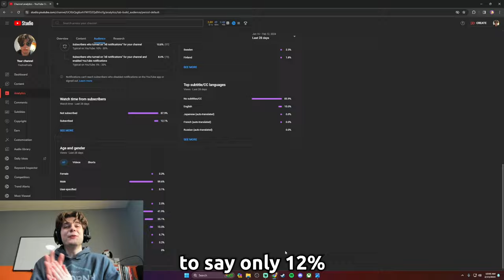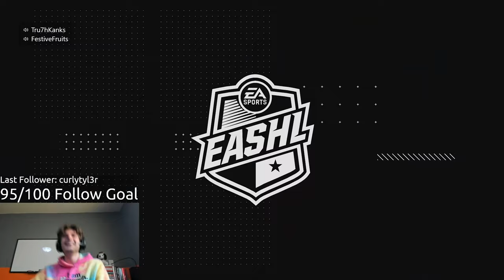Is this the *BEST BUILD* in NHL 24!?!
Surge My Way

BFTBG